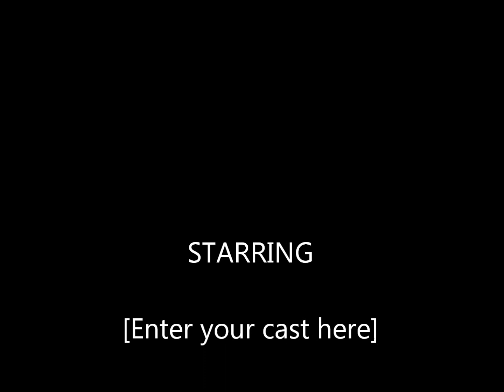HOPETON LEWIS This gift of life